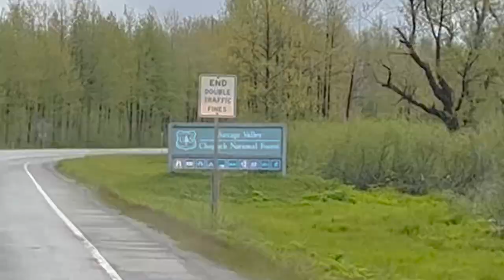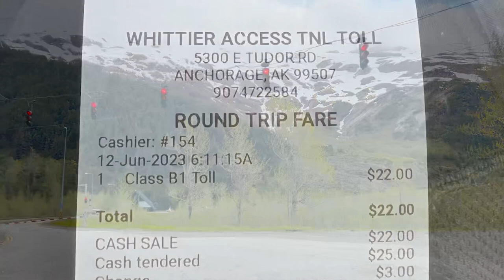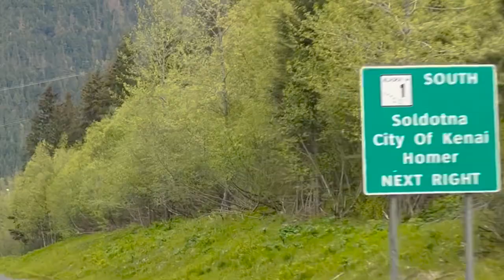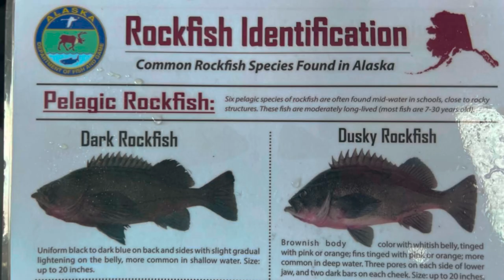Whittier, Alaska | Prince William Sound | Rockfish, Halibut and Humpback Whales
Join us on our Rockfish and Halibut Charter out of Whittier, Alaska, with Big Irv’s Famous Charters. We were treated to Alaska’s best with an amazingly close encounter with several Humpback Whales.

Fishing was good, weather was cold and rainy but still beautiful. We hope you enjoy the video!

Jimmy, Beth and Trey